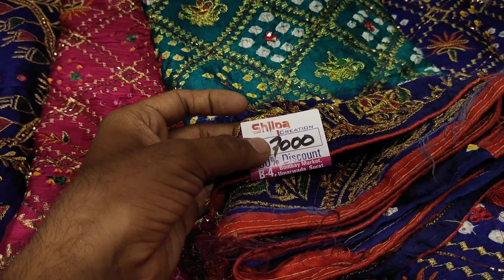Bandhani Gajji Silk SAREES Collection Wholesale Market Surat || sattin bandhani || jaypuri bandhani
ya yah Sadi bandhne ki aapko agar purchasing karna hai to Bombay Market umarwada Surat ke andar Shop number ki b 4 Shop se purchasing kar sakte hain ya FIR iske upar Jo number diye hue vahan se contact karke purchasing kar sakte hain

silk saree bandhani saree saree prakar ki Sadi se aapko available mil jaati hai